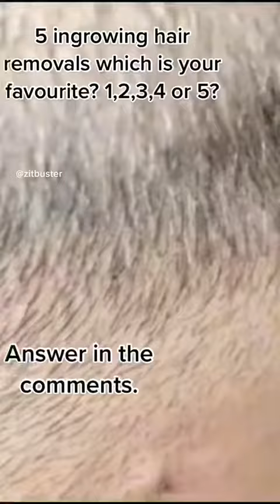CapCut zitbuster fyp fypシviral fypシ satisfying dermatologist dermdoctor cystpopping cyst fypage bot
fuuny video funny funnyvideo try not to laugh challenge#best funny videos